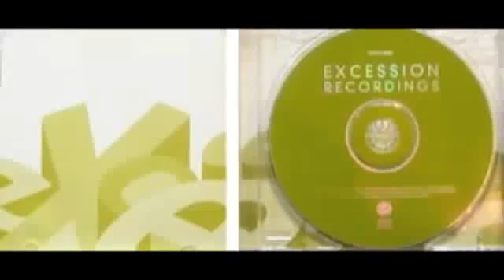Disco storia Francesco Zappalà! Cosmic Duo - Nu Energy